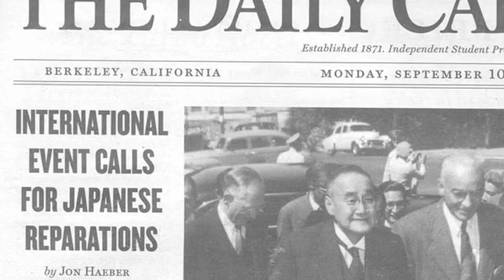Mervyn Dymally Tribute